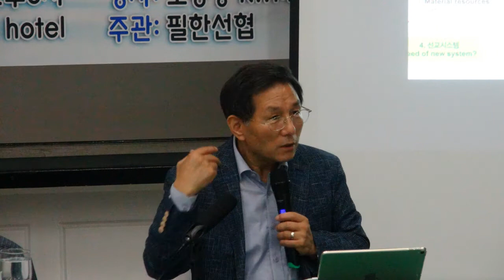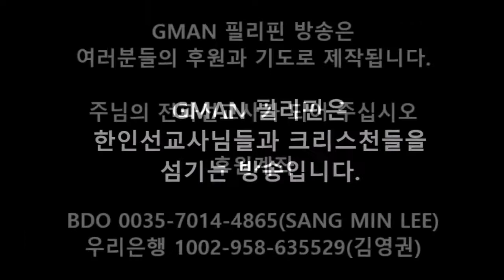필한선협 선교포럼 스케치_조용중 KWMA 사무총장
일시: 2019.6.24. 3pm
장소: 마닐라 Orchid Garden Hotel
강사: 조용중 KWMA 사무총장
주제: 필리핀 선교 어떻게 할것인가?